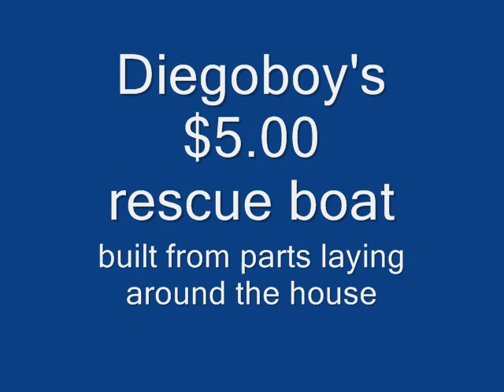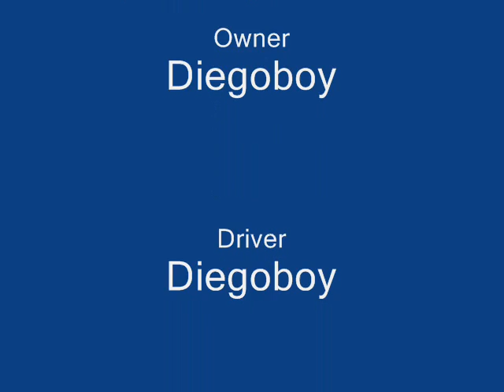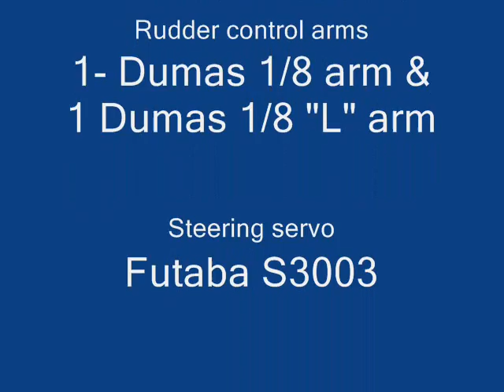$5 toy tug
A $5 toy tugboat made RC with parts I had laying around